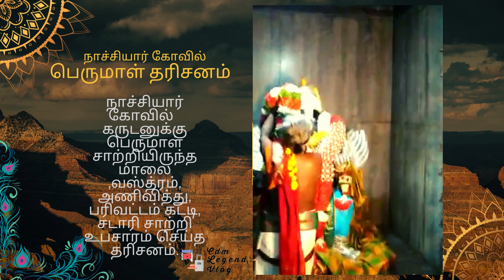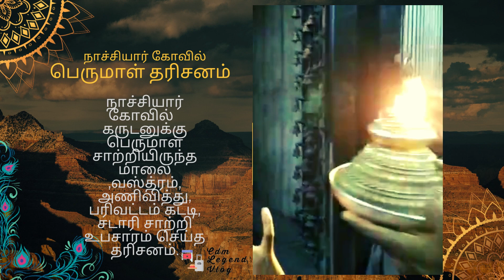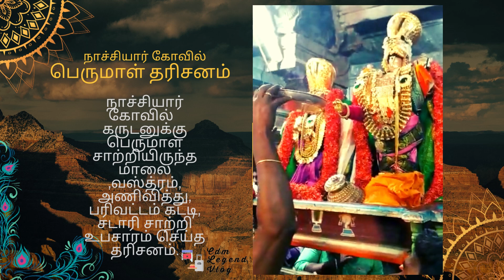நாச்சியார் கோவில் பெருமாள் தரிசனம் / Nachiar temple Perumal Darshanam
நாச்சியார் கோவில்  கருடனுக்கு பெருமாள் சாற்றியிருந்த மாலை ,வஸ்த்ரம், அணிவித்து, பரிவட்டம் கட்டி, சடாரி சாற்றி உபசாரம் செய்த தரிசனம்.